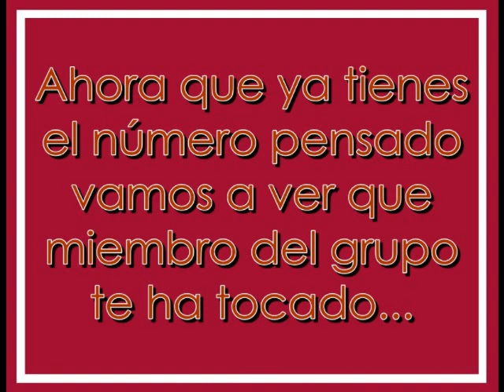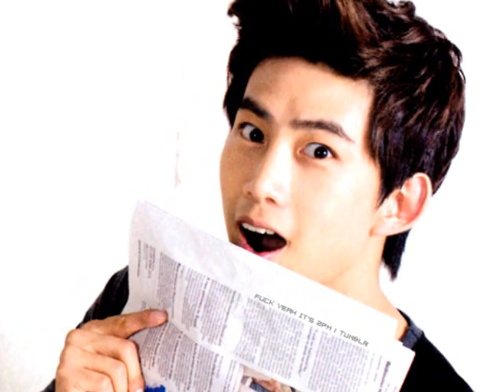[2PM] Juego de puertas!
Ahora 2PM ! WooKhun mio mio (?)